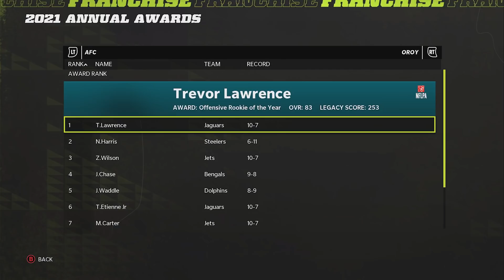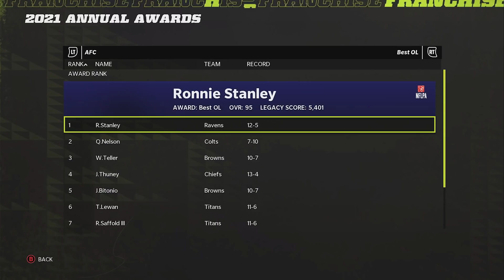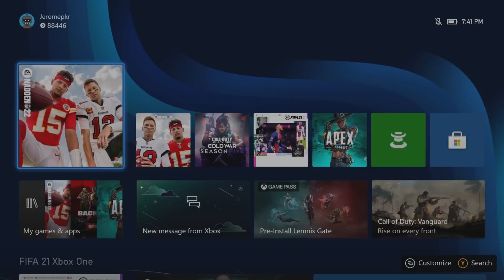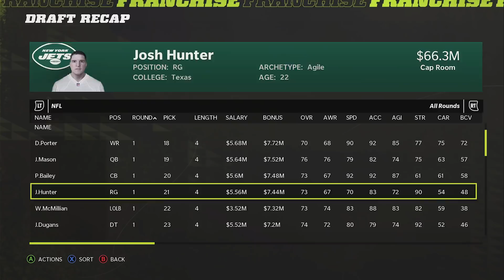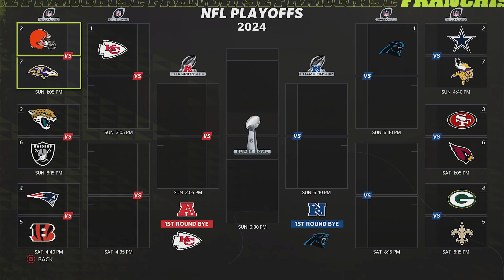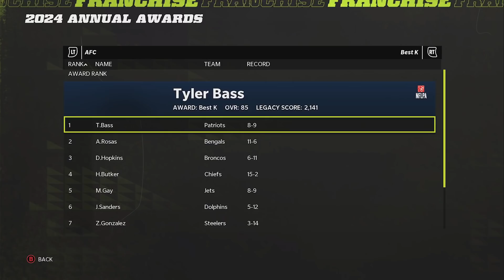We Drafted A Superstar X Factor Quarterback! Rebuilding The Las Vegas Raiders! Madden 22 Rebuild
We're back with another rebuild on Madden 22 and today it's of the limelight shining tough division playing Las Vegas Raiders! Is Derek Carr still the guy in Sin City or is his time up?